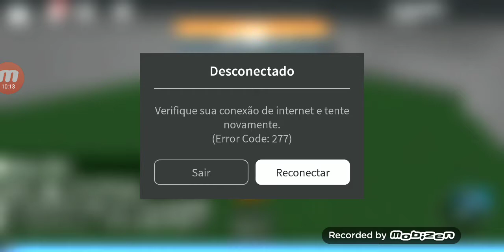Prison life escapamos de primeira